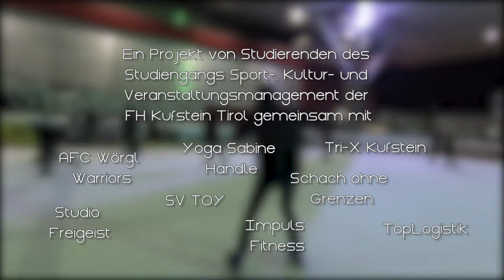Kufstein24 Aftermovie - Studienprojekt SKVM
"Kufstein24" ist ein Praxisprojekt von Studierenden des Studiengangs Sport-, Kultur- & Veranstaltungsmanagement der FH Kufstein Tirol. Kufstein24 präsentiert jedes Jahr für 24 Stunden vielfältiges Sportangebot in Kufstein zum Ausprobieren - öffentlich zugänglich!